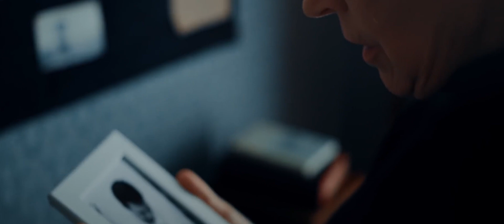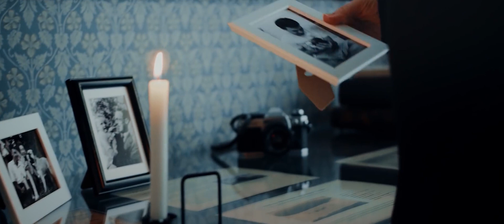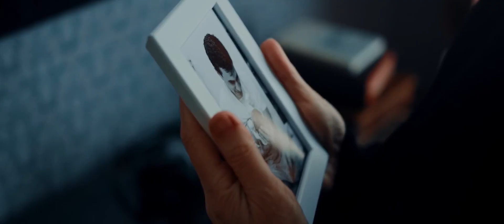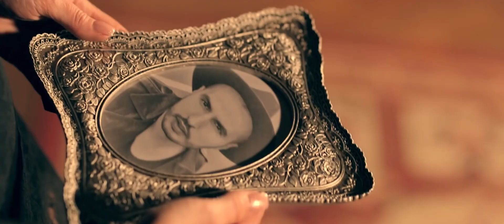Alex de la Orastie - Ochii tai frumosi - Andrada Barsauan - Laura Bruma